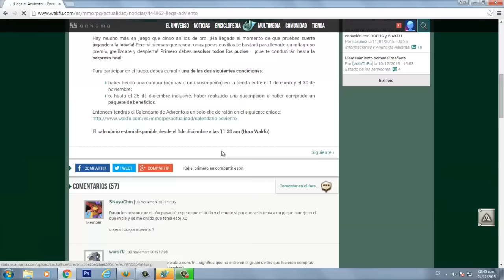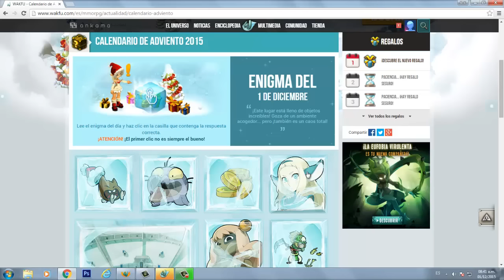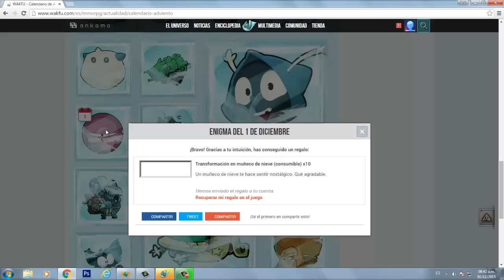Calendario de Adviento Dia 1 Wakfu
Bueno gente ya estamos en el primer día y con ello la primera repuesta esta aquí

Aquí dejo mi face para estar enterado del próximo contenido del canal y de los stream darle al botón de me gusta :